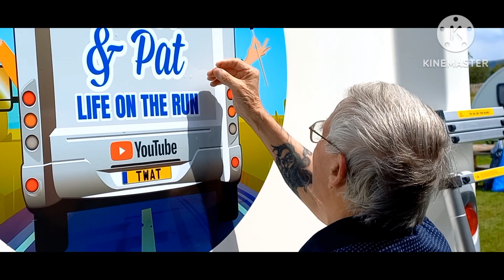CLOUD SEEDING - DOES IT HAPPEN?